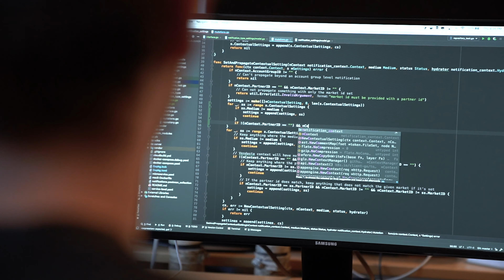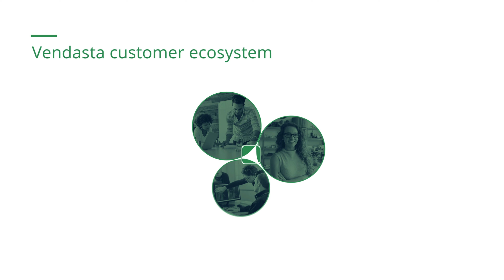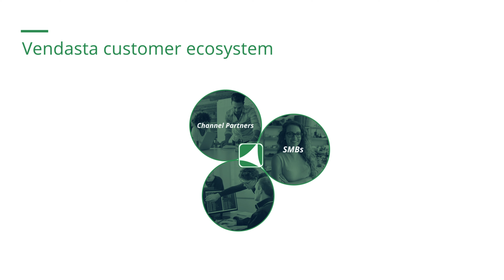Vendasta | The Founding Story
Vendasta co-founder and CEO Brendan King tells the story of the challenges he saw holding businesses back. Brendan and his fellow co-founders started Vendasta to help remove those blockers, and allow businesses to find success.